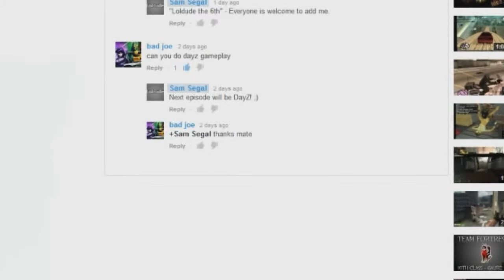Quick update - Twitter support + Upcoming stuff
A small change can be the start of something huge. You can always choose to start a small change, and you might get to a revolution with countless size! How about sharing this video, for a matter of change? ;)

Even the slightest number of likes / shares will mean the world for me, I thank all of you personally.